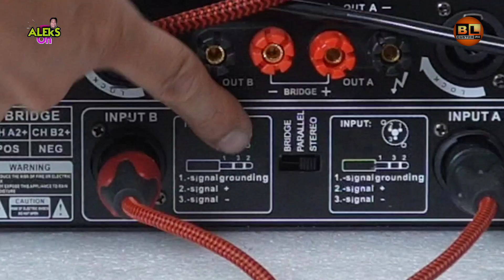1 AMPLIFIER + SUBWOOFER + MIDHI Speaker Sound Set Up / Wirings Tutorial - w/ Joson Jupiter, dxb EQ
💛  TO STAY UPADATED FOR OUR NEW/LATEST UPLOADED VIDEOS..

1 AMPLIFIER MAY SUBWOOFER at MIDHI ka na! Paano ang Set up? Panoorin! + dxb EQ or Enhancer EXTREME+ | The Best din pang VIDEOKE

Usapang Sounds
Team O_X
Jerry Padaong
GODFOX BASS
Cong TV
DjRowel Official
Juan Dilasag
Godfox Bass
Alex Gonzaga
Charcoal Monkey